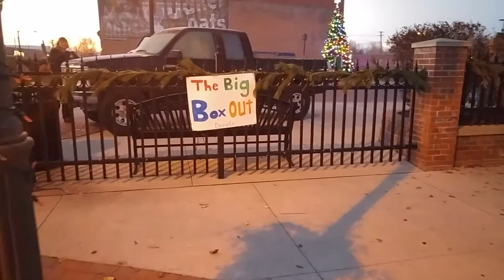24 hours on the street Brr.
Owosso - Kayla Manley and Maegan Jodway Owosso High School seniors spent from 8 am Saturday till 8 am Sunday on the street Dec. 2 2017 to bring awareness to the homeless in our community. They collected money that will go to Shiawassee Hope that helps with finding apartments for people. The full car of coats and bedding will be given out to homeless and people in need.

There are no shelters in Shiawassee County and people are forced to live outside in tents.